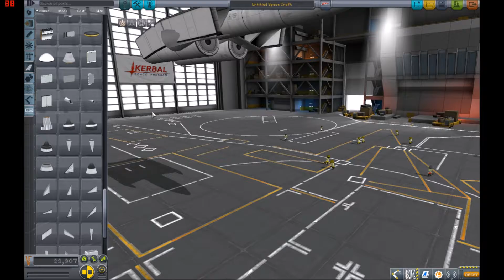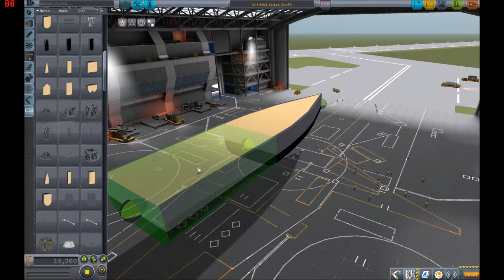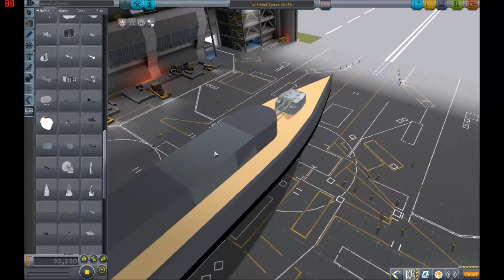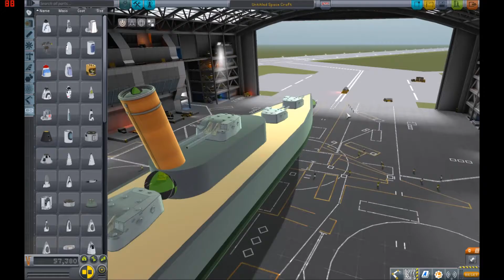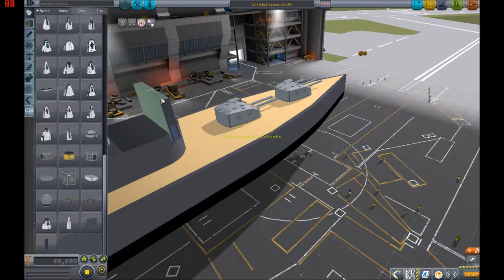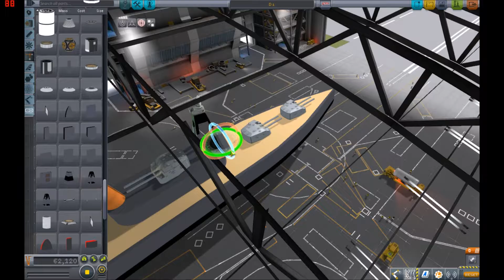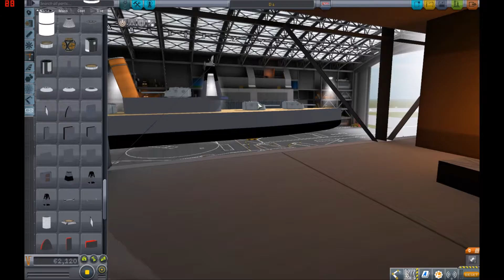KSP - Vidéo Détente - 7